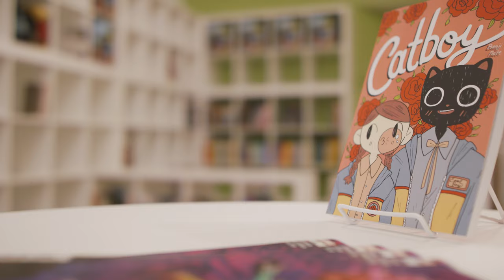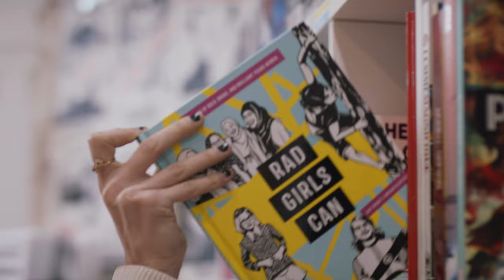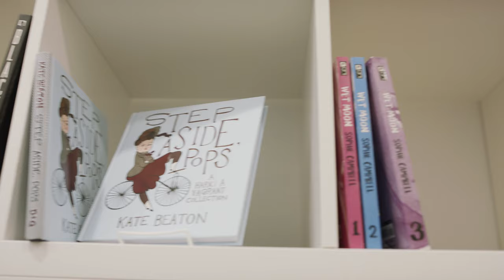Books With Pictures Eugene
We're a new inclusive, community-oriented comic shop in downtown Eugene, OR. We opened right before the Covid-19 crisis and you got a chance to know us very well. But we'll be here when this is all over. In the mean time, let us introduce ourselves.

If you're looking for entertainment and education in these tough times, we're still operating in a limited capacity--we'll get you your comics! We're delivering regularly.